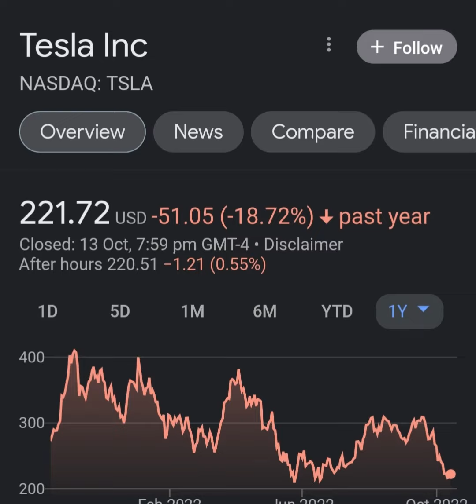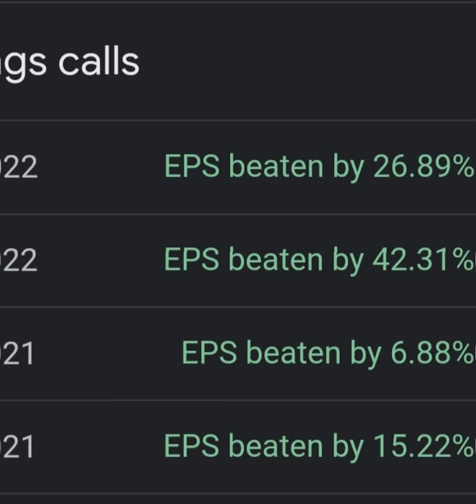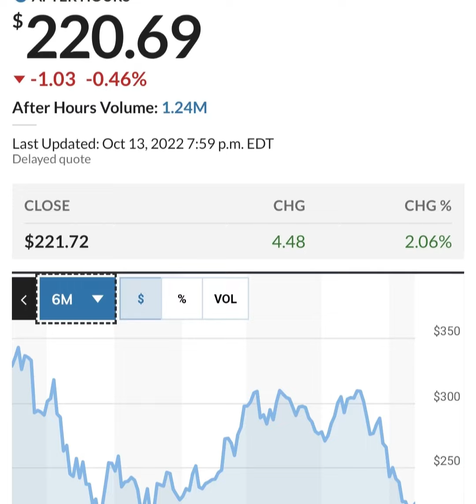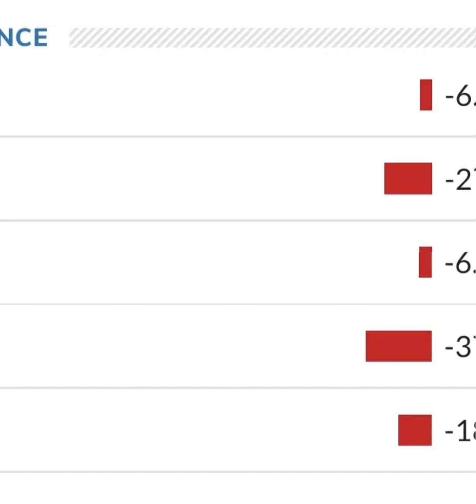TESLA STOCK PRICE TESLA STOCK NEWS TODAY TESLA STOCK UPDATE